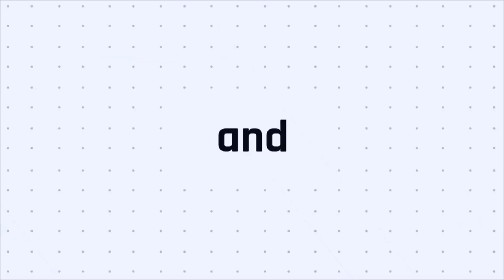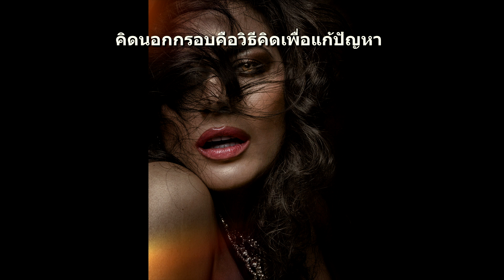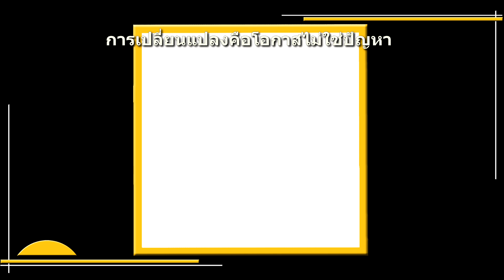ในกรอบหรือนอกกรอบดีนะ นางฟ้าจำแลง และ เทคนิคโฟโตชอพ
ติดตามอ่านรายละเอียดประกอบคลิปนี้ได้ที่บทความเรื่อง

ในการทำงานจริง
สิ่งที่เราคิดนอกกรอบนั้นไม่ได้ถูกยอมรับง่ายๆ
มีอะไรบ้างที่จะช่วยให้เรา
นำพาความคิดนอกกรอบนั้นผ่านไปได้ตลอดรอดฝั่ง

คิดนอกกรอบคือวิธีคิดเพื่อแก้ปัญหา
มิใช่คิดแปลกเพื่อความสะใจหรือให้แตกต่างเล่นๆ
ต้องชี้ปัญหาจากกรอบความคิดเก่าให้เห็นก่อน
แล้วจึงเสนอทางออกด้วยวิธีคิดใหม่

ความคิดใหม่ๆนั้นยากที่จะถูกยอมรับ
ควรตรวจสอบความคิดของเราก่อน
ว่าข้อดีของความคิดใหม่คืออะไร
และข้อเสียของความคิดเก่าคืออะไร

กล้าแตกต่างไม่กลัวล้มเหลว
การเปลี่ยนแปลงคือโอกาสไม่ใช่ปัญหา
คิดบวกและสนุกกับการแสวงหาความท้าทายใหม่ๆ
ต้องสร้างสรรค์อยู่บนพื้นฐานของเหตุผล

การออกนอกกรอบไปเผชิญกับความลำบาก
จะทำให้คุณรู้ว่าคุณรับมือกับชีวิตได้ดีแค่ไหน
การรับมือกับความเจ็บปวดทางอารมณ์
จะสร้างให้คุณแข็งแกร่งขึ้นมาก

เพลงประกอบวิดีโอที่เลือก จาก
วงดุริยางค์ซิมโฟนีกรุงเทพ Bangkok Symphony Orchestra
บรรเลง BSO_Plays Suntaraporn นางฟ้าจำแลง

เป็นของเจ้าของลิขสิทธิ์นั้นๆ จุดประสงค์ของเราคือเพื่อความบันเทิง
เพราะเป็นเพลงที่เราชื่นชอบเท่านั้น ไม่มีวัตถุประสงค์เพื่อการค้าใดๆทั้งสิ้น
ยินดีรับฟังทุกข้อเสนอแนะครับ

แล้วพบกันใหม่ในโอกาสต่อๆไปนะครับ